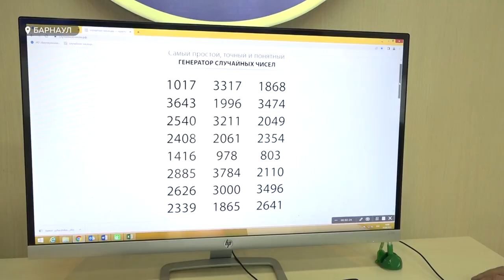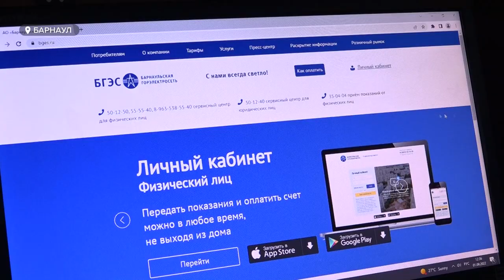Более семи тысяч абонентов Барнаульской Горэлектросети перешли на электронный формат квитанций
Барнаульцы начинают отказываться от бумажных квитанций. Например, уже более семи тысяч абонентов Барнаульской Горэлектросети перешли на электронный формат квитанций об оплате